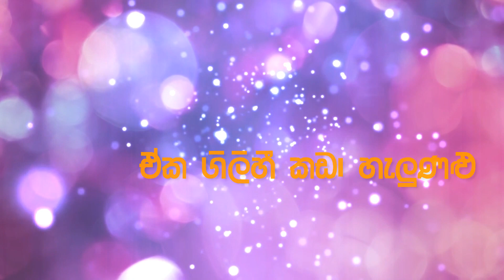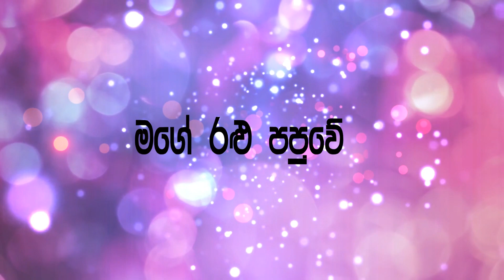Mage Ralu Papuwe | Song Diary 01 | Sameera Weerasinghe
Song Diary is a theme which allows writers to write their inner perception without crowding by so many instruments.

Song - Mage Ralu Papuwe
Artist - Sameera Weerasinghe
Lyrics/Melody/Music - Sameera Weerasinghe
Produced by Busy Bee Studios